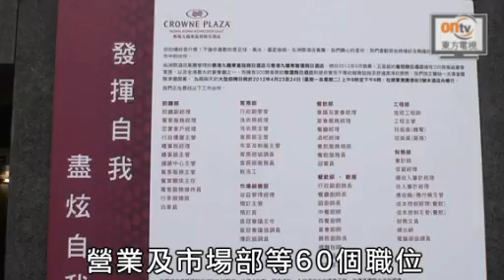兩酒店招聘250人 應徵者望高薪跳槽.flv